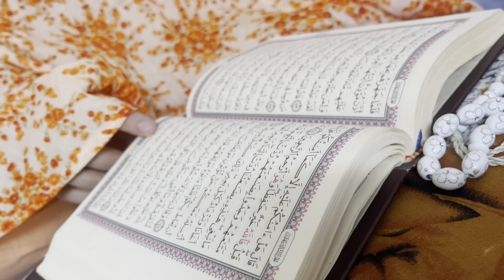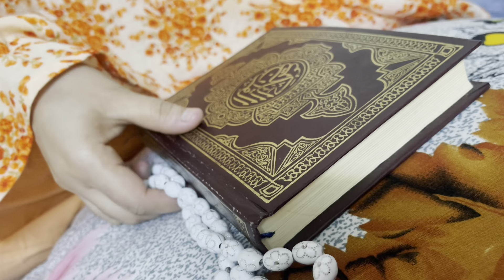মধ্যেবিওদের সংসারে বুদ্ধি খাটিয়ে হিসেব করে চলাটাই শ্রেয় 🌙২৭ রোজায় ইফতার বড় আপু iftar পাঠালো বাসায়